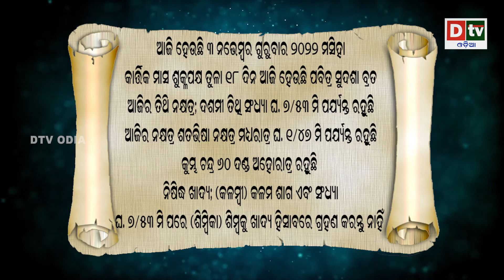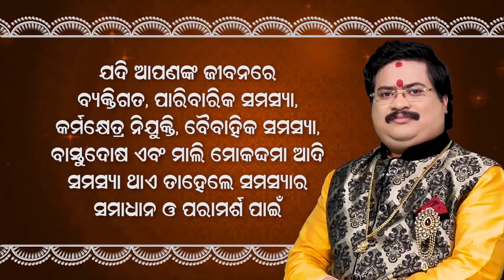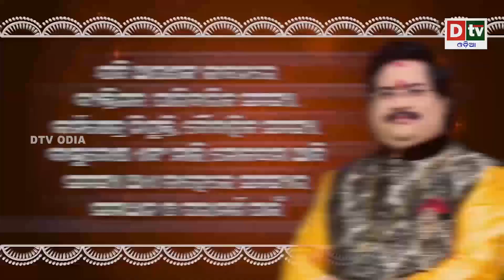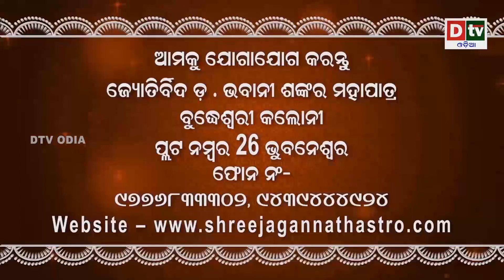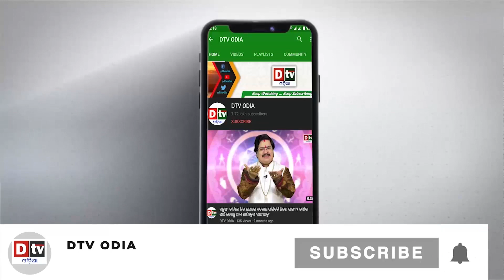Ajira Rasifala | 03 November 2022 ଗୁରୁବାର | Odia Rashifala | Today Horoscope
rashifala odia
ajira rasifala
ajira rashifal
rasifala today
rasiphala
bhagya bhabisya
odia rashifal
odia rasifala,
odia 2022 rasifala,
rasifala odia,
2022 odia rasifala,
rasifala 2022 odia,
odia horoscope,
2022 odia horoscope,
horoscope odia,
horoscope odia 2022,
2022 odia,
odia astrology,
2022 odisha,
odisha,
sadhubani,
sadhubani 2022,
sadhubani new,
sadhu bani,
odia online,
odia online 2022,
ollywood fans,
anuchinta,
ajira auchinta,
rasifala odia today,
odia rashifal,
ajira rasifala,
ajira rasifala odia,
baya gita,
janiba katha,
odia,
rashifal